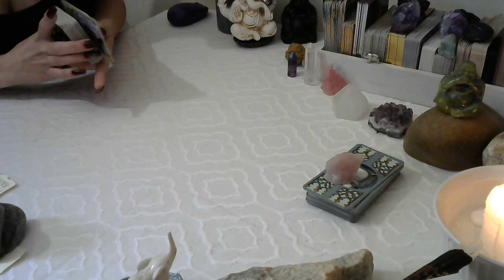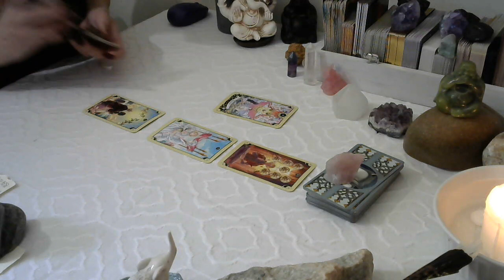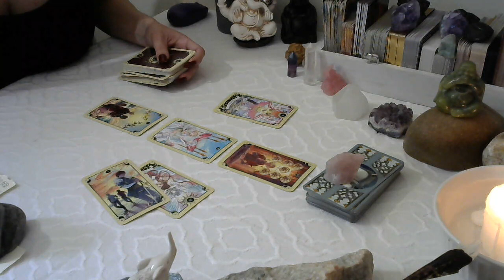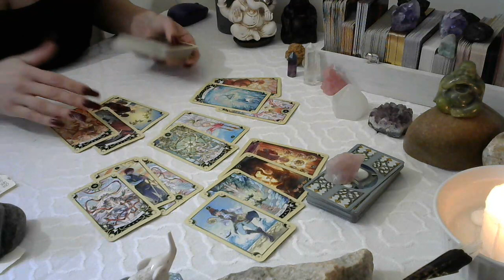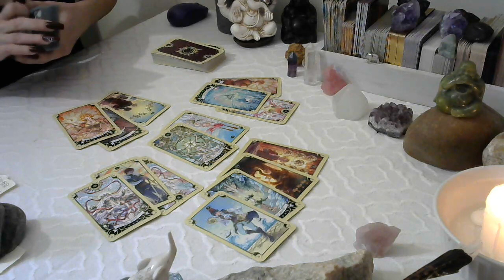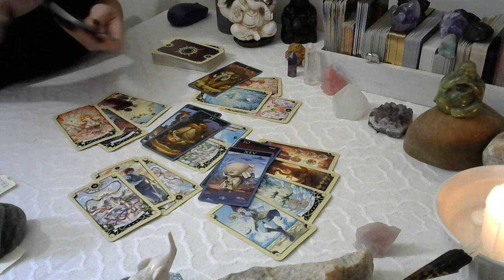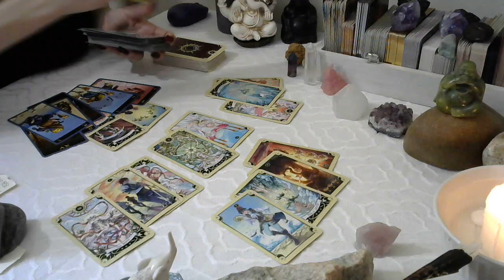Cancer* 💙This May Possibly Be Your Scenario......